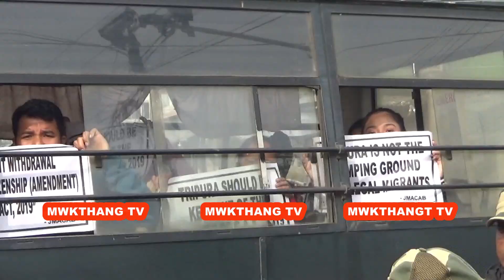JOINT MOVEMENT AGAINST CITIZENSHIP AMENDMENT ACT (JMACAB) AGARTALA